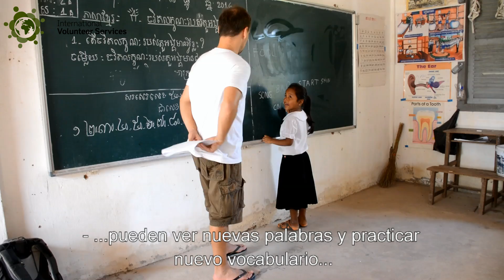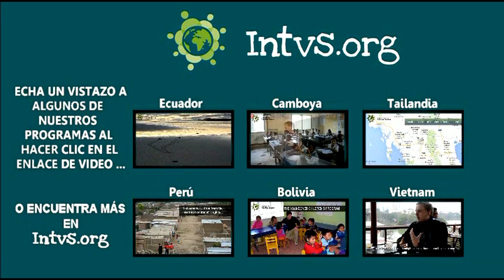Voluntariado Internacional en Camboya - INTVS.org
Tras haber enseñado inglés de manera tradicional a los niños en la provincia de Takeo, nos dimos cuenta de que era necesario un enfoque diferente. Dado que los niños sólo utilizaban un mismo libro para todos los grupos de edad, aprendían siempre las mismas palabras, la misma gramática y no avanzaban más allá de lo básico. Es por ello que INTVS optó por implementar un programa combinado en el que los voluntarios enseñan inglés con el método tradicional pero también con un método innovador: enseñar inglés a través de la música.